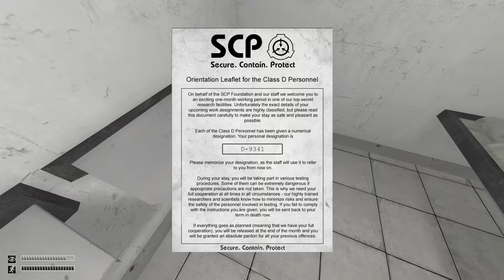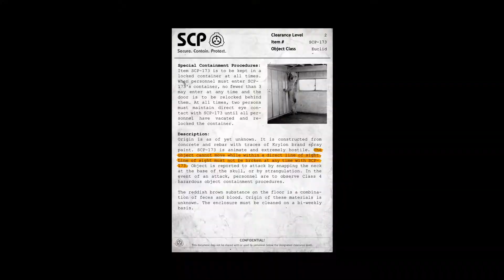SCP: Containment Breach Remastered Gameplay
SCP - Containment Breach is a free survival horror game based on the works of the SCP Foundation community. Your goal is to escape Site-19 doing whatever it takes to do so. Avoid tons of obstacles on your way to freedom.